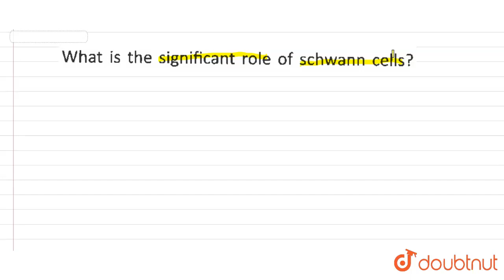What is the significant role of schwann cells ?